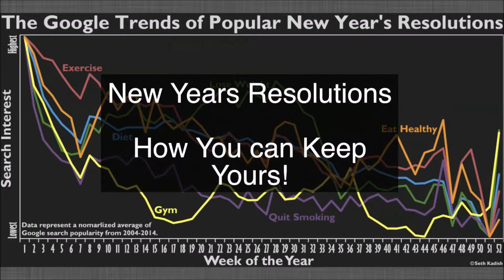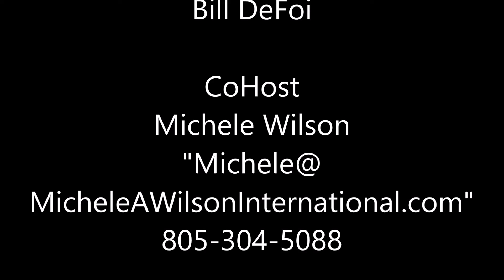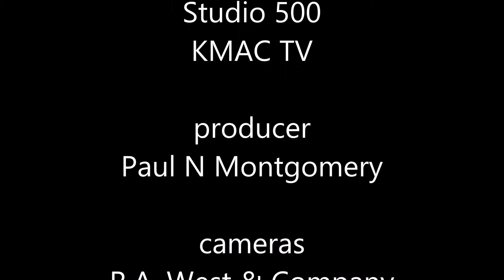It's Just That Simple with Hosts: Michele & Bill - S5i Digital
It's Just That Simple with Hosts: Michele Wilson & Bill DeFoi. Listen in as they talk about some current fraud issues effecting the public.
Filmed on location: Oxnard CA